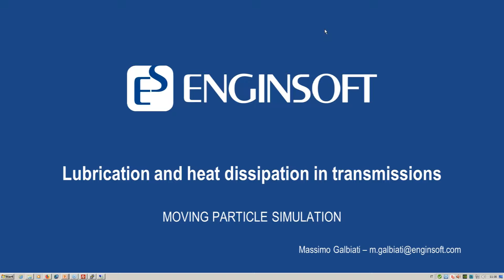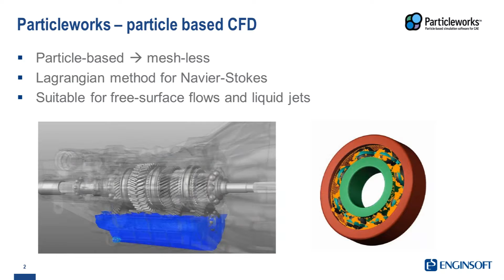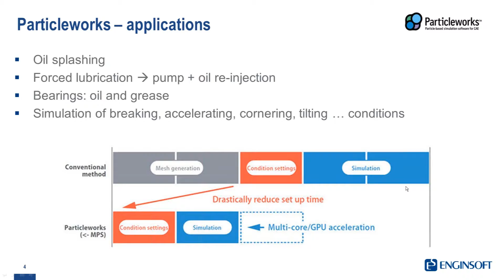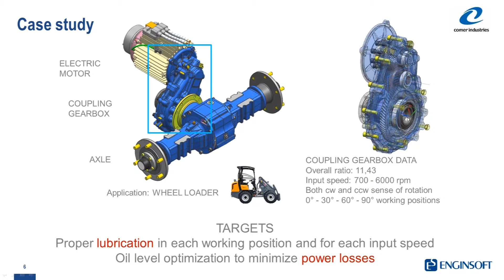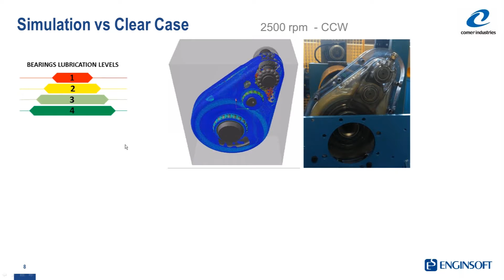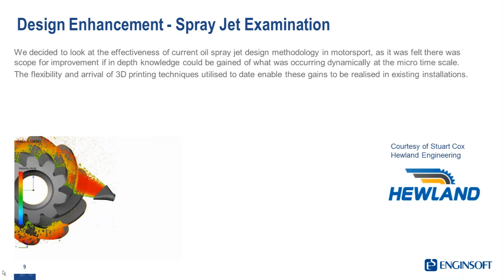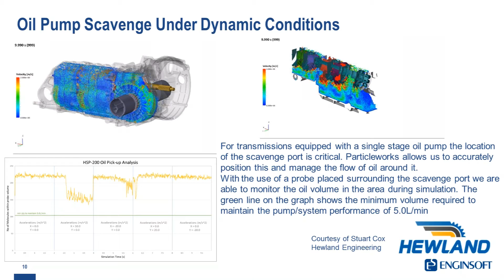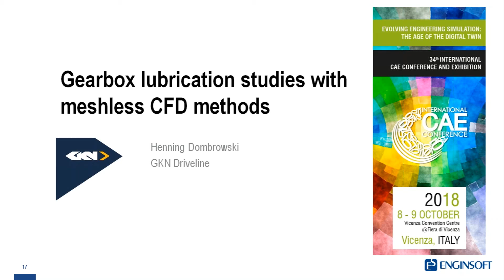Lubrificazione e smaltimento del calore